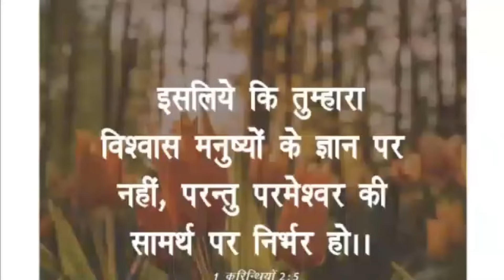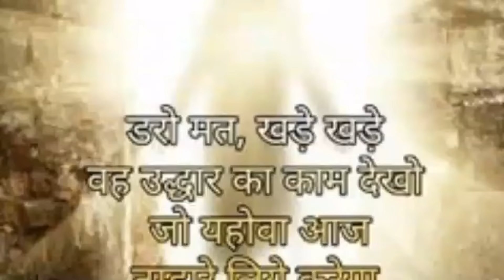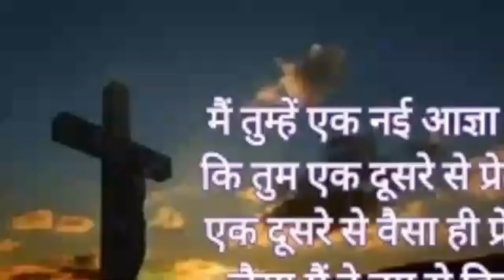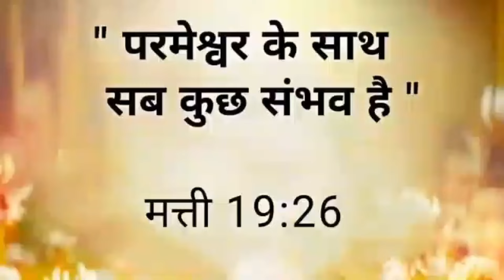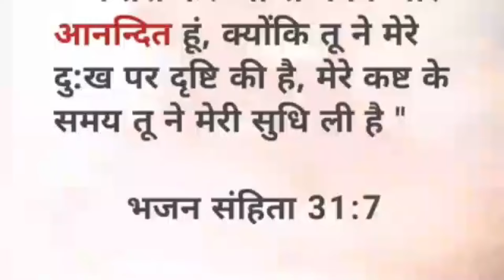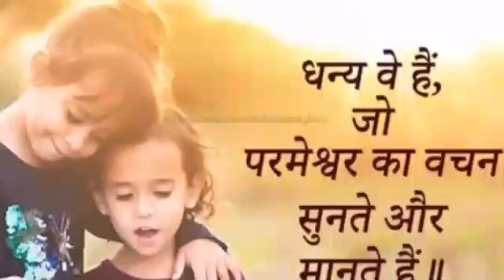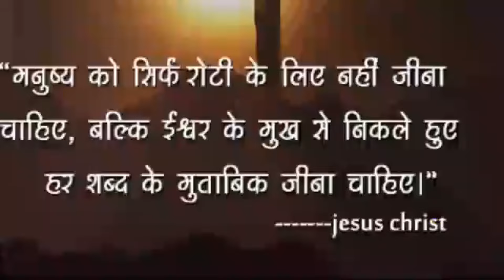यीशु मसीह से प्रार्थना करें.हर रुकावट दूर होगी.Powerful prayer to Jesus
How to prayer in hindi
How to pray Jesus Christ
How to prayer Jesus Christ for healing
How to prayer yeshu mashi
How to prayer God yeshu
How to prayer God yeshu for healing
How to prayer for healing
How to prayer for healing and deliverance
How to prayer lord Jesus Christ
How to prayer yishu masihi
How to pray prabhu yishu masihi
How to pray God yeshu nasari
How to morning prayer to God
How to night prayer to God
How to evening prayer to God
How to afternoon prayer to God
How to midnight prayer to God
How to healing and deliverance prayer to God
How to healing prayer to God
Jow yo miracles money prayer to God
How to prayer for miracles
How to prayer for miracle money
How to prayer for patients
How to prayer for devil's sprits
How to pray for healing of devil's sprits
How to prayer for baby blessing
How to prayer for healing of deases
How to prayer for anointing of God
How to prayer happy life
How to prayer live a live
How to prayer for long life
Jesus Christ prayer in hindi
Yeshu mashi prayer in hindi
Yishu masihi prayer in hindi
Yishu masihi prayers
Prayers in hindi
God's prayer in hindi
Our God father prayer in hindi
Almighty prayer in hindi
Christian prayer in hindi
Morning prayer in hindi
Night prayer in hindi
Evening prayer in hindi
Midnight prayer in hindi
Fasting prayer in hindi
Sunday prayer in hindi
Live prayer in hindi
Miracles prayer in hindi
Devine prayer in hindi
Daily morning manna
Prayer Jesus
morning prayer
Night prayer